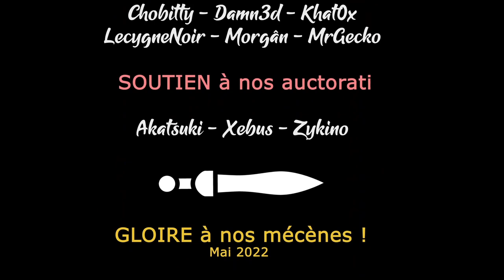The Iron Oath - #16 - On progresse vers le Sud [FR][LecygneNoir]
Le Fléau est de retour sur le monde de Caelum, mais la compagnie Du Cygne est là pour apporter un peu de bonheur... Presque gratuitement !

🎮 : The Iron Oath
Le jeu vous plait ? Aidez la chaine en profitant de Humble Bundle !
🔑 : Merci Nik !

- Ardarin
- Broudaff
- Célestin
- Guakamole
- Mallevin
- Mangazore
- Papillote
- Zmoi6